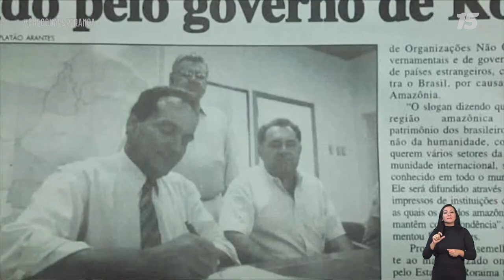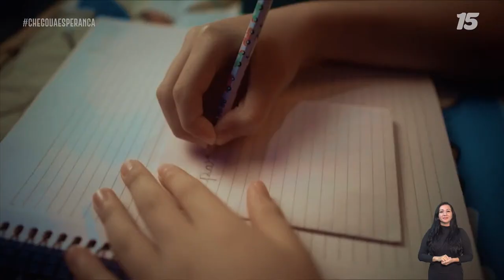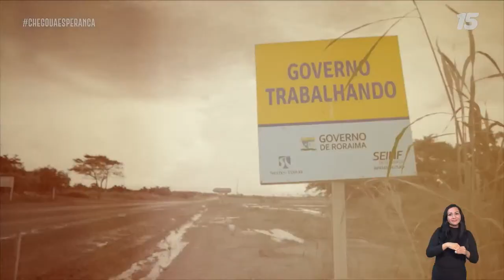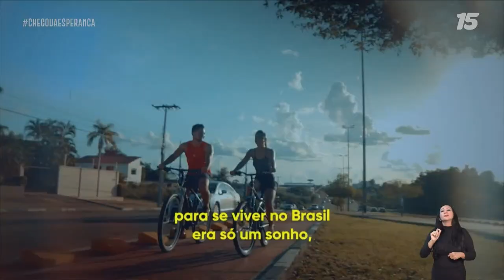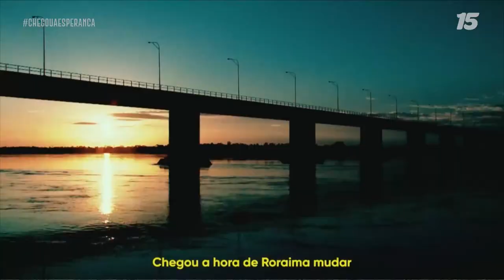Convenção da Esperança | Teresa Surita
É hoje! Chegou o grande dia, o dia da nossa Convenção da Esperança, que vai oficializar o nome de Teresa Surita como candidata ao governo de Roraima, de Édio Lopes como vice-governador, de Romero Jucá como senador e dos nossos deputados estaduais e federais.

Hoje é o dia de abraçarmos a esperança e, juntos, darmos o primeiro passo para a transformação do nosso estado em um lugar muito melhor para se viver e com oportunidade para todos.

Vista a sua blusa verde e amarela e acompanhe todos os detalhes da nossa convenção aqui no YouTube, ao vivo, a partir das 19h30.